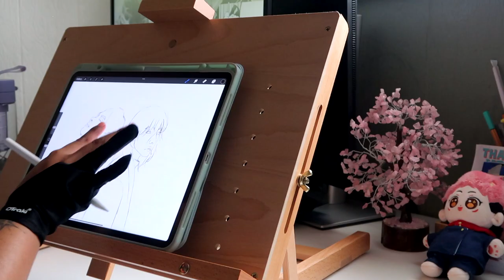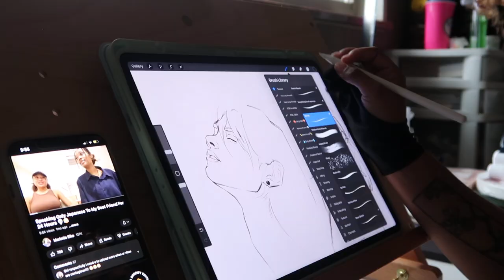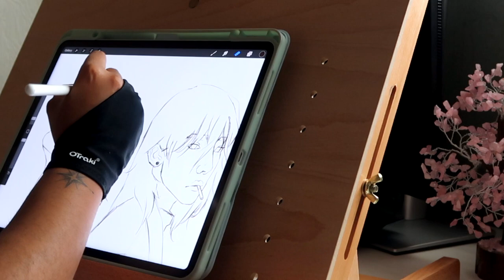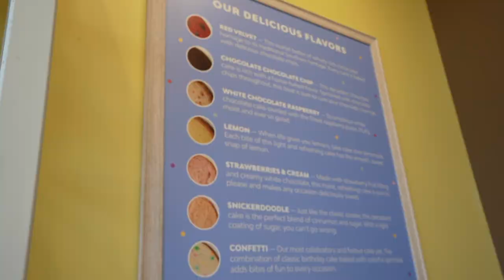Draw With Me! | Studio Sundays ● Anime Fanart & Sketchbook pages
ʕ•ᴥ•ʔ
Today I'm drawing Aki Hayakawa from Chainsaw Man and painted in my new sketchbook!

This is my first studio vlog! Grab something to drink, sit back and relax!